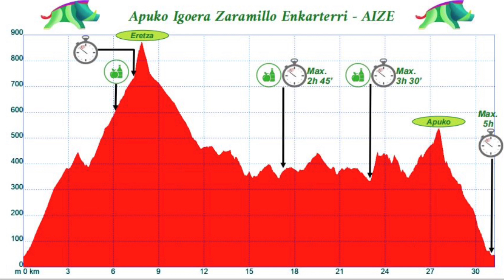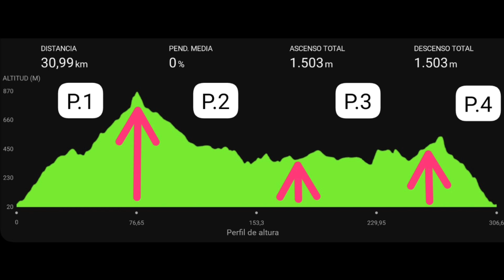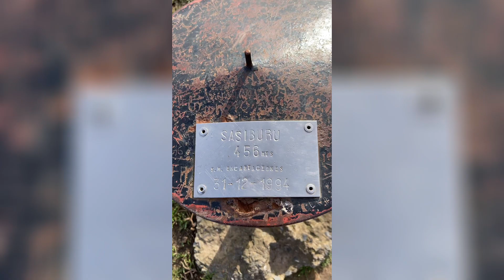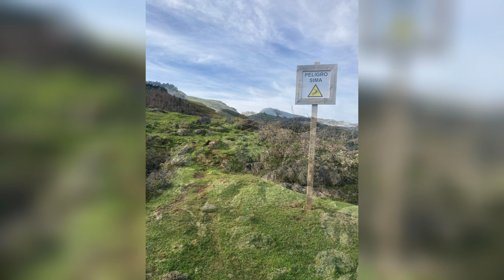APUKO IGOERA 2024. INFORMACIÓN Y RECORRIDO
En este video veremos la información y el resumen del recorrido de la carrera Apuko Igoera 2024, al que le interese aquí puede ver como es el recorrido.

Mi Apuko Igoera 2023.

APUKO IGOERA 2023/ ZARAMILLO/ FINISHER EN 3:40 Y PUESTO 340/ !EL AÑO QUE VIENE VUELVO!

Apuko Igoera 2023. Presentación de recorrido.